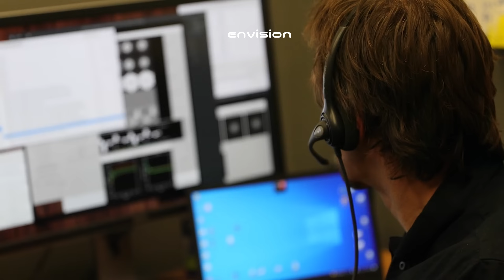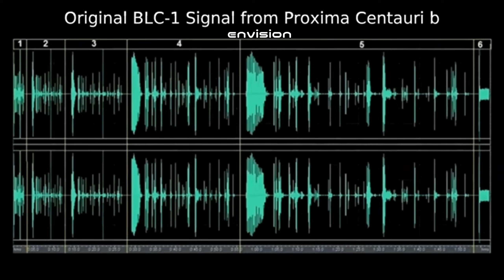NASA Scientists STUNNED After Finding PROOF of Life on Proxima B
Credits:
NASA